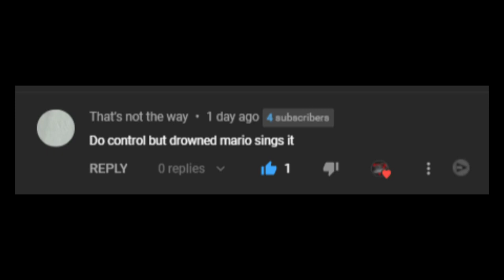Friday Night Funkin' - Mario.Drowned Sings Control (My Cover) FNF MODS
MODS USED:
Vs Speed.Gif (Cyclops)

Ninjamuffin99
Original Game Programmer
Phantom Arcade
Original Game Artist
evilsk8r
Original Game Artist
Kawai Sprite

Death X-Gaming Info:
Gmail: